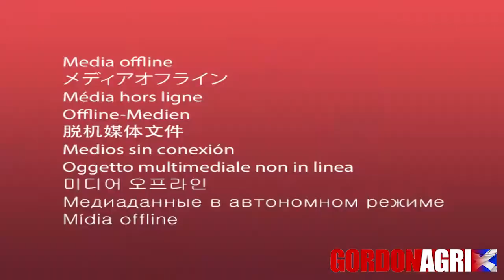Case 4230 4WD Tractor, 1996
sku: 3990